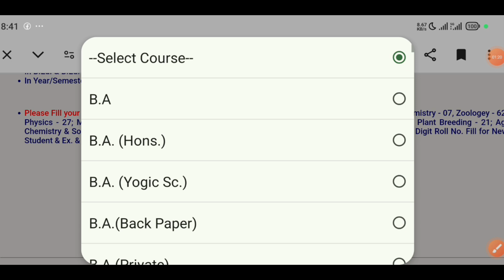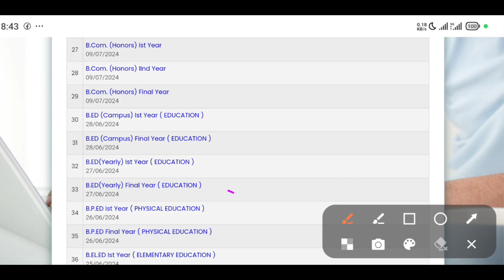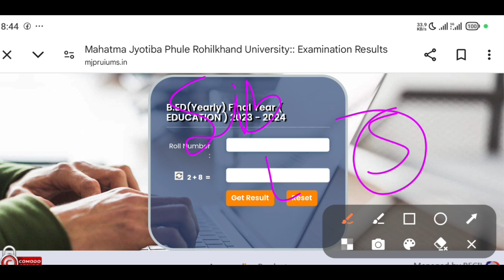B.ED ka result kaise Dekhe 2024 | B.Ed first year result 2024 | CCSU B.Ed result 2024